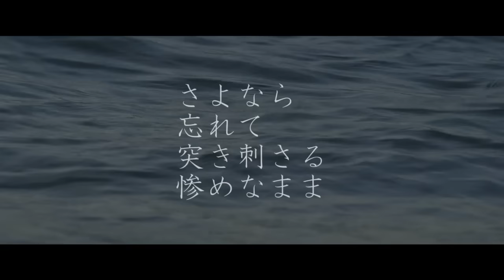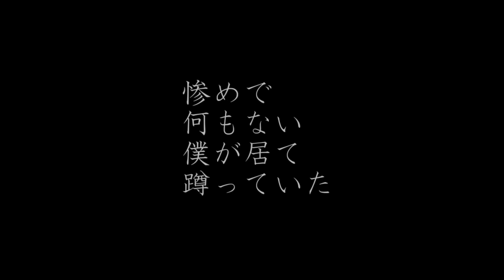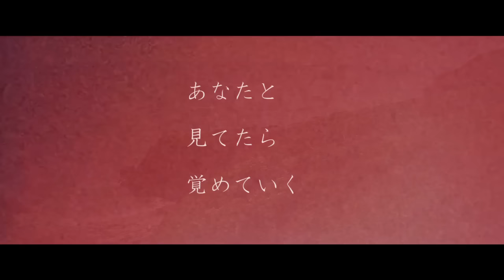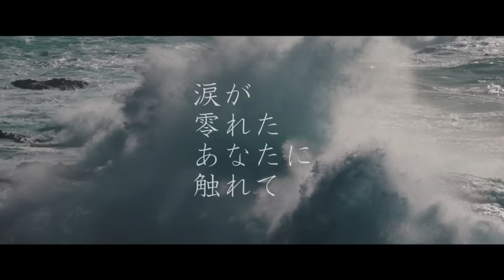ピコン - 死ぬにはいい日だった ft. 初音ミク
It was a good day to die ft. Hatsune Miku

夏のさ花が咲いて嫌になって日和ってた
誰かの目のことや日々のこと気にしてた

だらだら生きてた 冷めてた眼差し
思い出だけある街並みを踏みつけてた

涙が零れたあなたに触れて
さよなら忘れて突き刺さる惨めなまま

掠れた息を吐いて惰性だって思ってた
枯れてた街の中、蝉騒が鳴り響いた

瞳に花びら咲いてた気がした
何にもなれない夏の中夢見てたんだ

誰かと比べたくだらぬ夏に
惨めで何もない僕が居て蹲っていた

苦しくなる度にさ明日がただ遠くなる
死ぬにはいい日だった冷めないままただ

水面に花火ら落ちていく夢
あなたと見てたら覚めていく

さよなら忘れて生きていたい惨めなまま